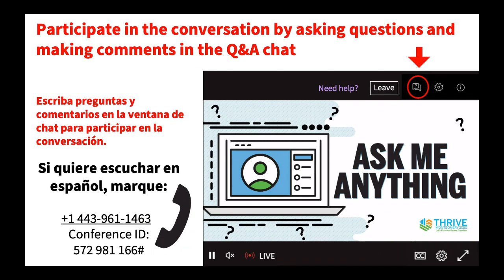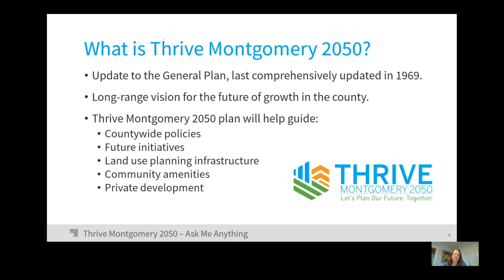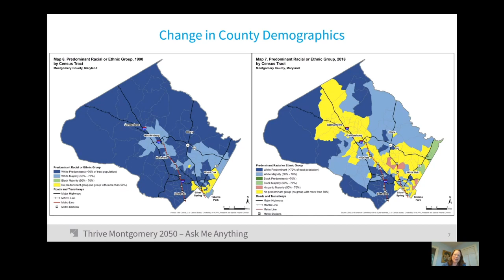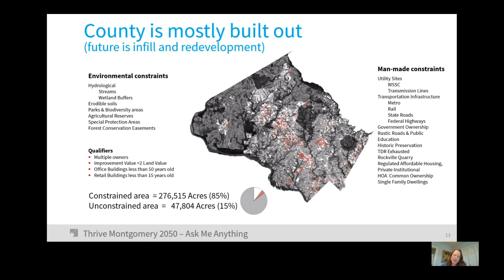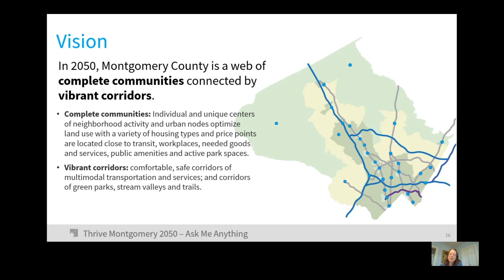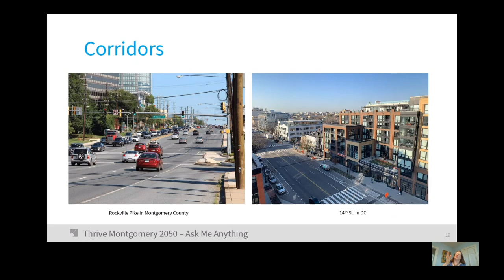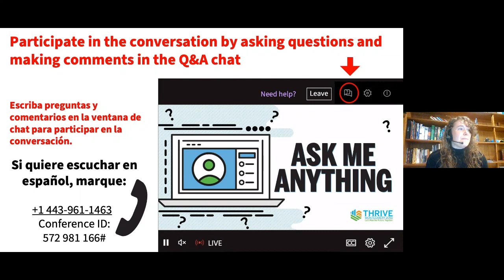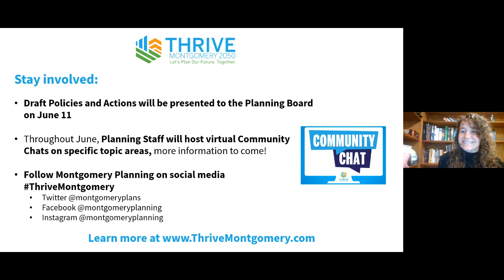Ask Me Anything with Gwen Wright Session #1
Friday, May 15, 8 to 9 a.m.

The Montgomery County Planning Department invites Montgomery County community members to participate in Thrive Montgomery 2050’s “Ask Me Anything” series with Montgomery County Planning Director Gwen Wright. Thrive Montgomery 2050 is the update to Montgomery County’s General Plan, its long-range policy framework for guiding future growth and development. The virtual town hall events will introduce the Thrive Montgomery 2050 Plan’s draft vision and goals to the community. The meeting will be held on Microsoft Teams Live with a link that will be available prior to the start of the meeting. Community members can share their ideas and questions on social media using hashtag Thrive2050 and through the Microsoft Teams question and answer function.